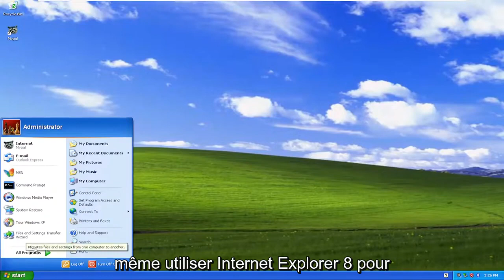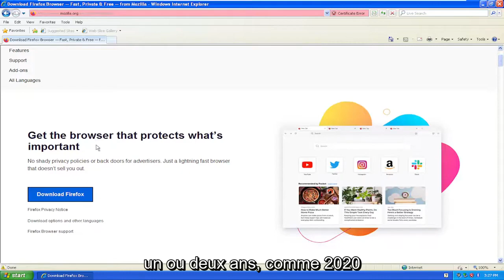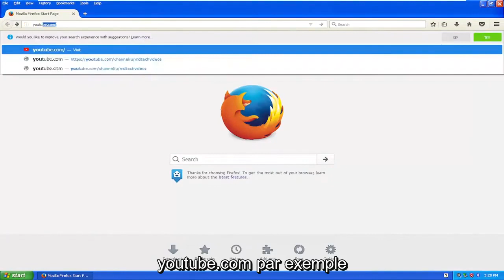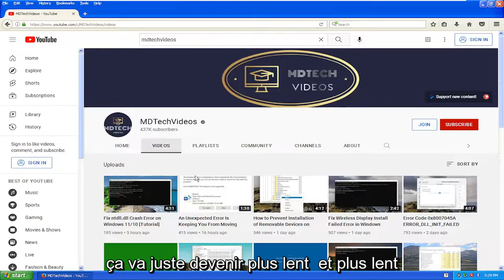Comment installer Firefox sous Windows XP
Comment installer Firefox sur Windows XP [Tutoriel]

Dans ce didacticiel, vous apprendrez à installer le navigateur Web Firefox de Mozilla sur votre ordinateur.

Ce didacticiel s'appliquera aux ordinateurs, ordinateurs portables, ordinateurs de bureau et tablettes exécutant les systèmes d'exploitation Windows XP (Édition familiale et Professionnel) de tous les fabricants de matériel pris en charge, tels que Dell, HP, Acer, Asus, Toshiba, Lenovo, Alienware, Razer, MSI, Huawei , Microsoft Surface et Samsung.